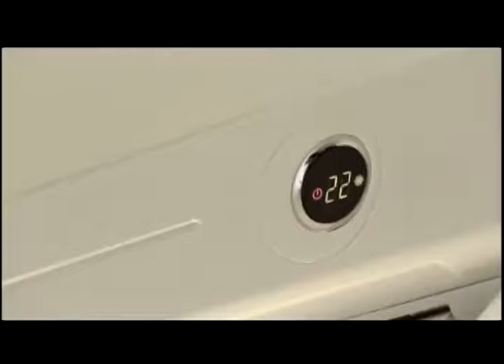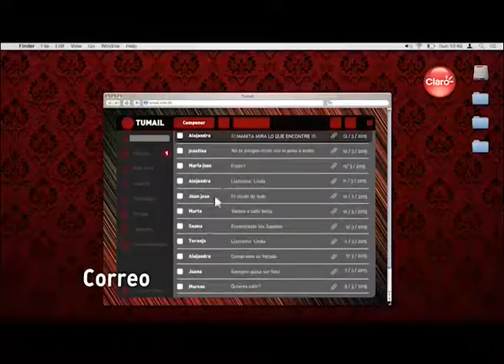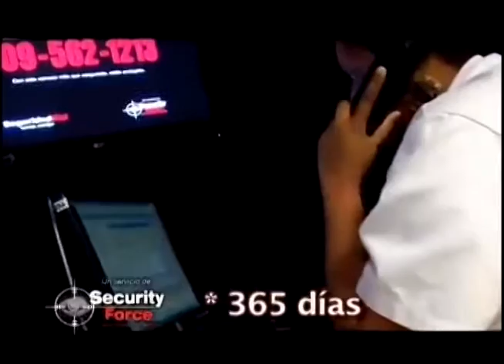Programa Encuentro Informal Sr. Ivan Ruiz y Sr. Mon Lluberes Restaurante Atarazana